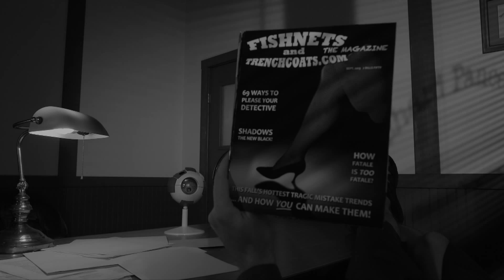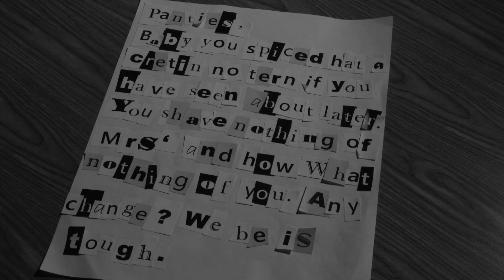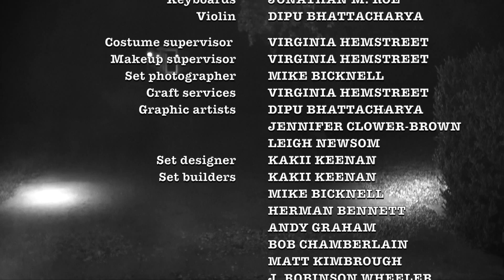Pieces Is Pieces | The Pantsless Detective Season 2 Ep 1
"A Smitty's Ransom, Act 1: Pieces Is Pieces"

After the delivery of a mysterious note concerning the heretofore unnoticed disappearance of Smitty, Panceliss and Sgt. McAdams, his biggest rival, and known bird-hater, confront each other about what neither knows.

Starring:
Tom Chamberlain as Det. Richard Panceliss
Dipu Bhattacharya as Smitty/Narrator
Amy Lewis as Temperance Friday
Brian Sierer as Sgt. McAdams/Dogtective voice
John Stanhope as Thug/Bruno Weisenheimer
Django as Dogtective
Collins Aki as Junior Detective #1
J. Kevin Smith as Junior Detective #2
Gregory Burrow as Pirate cosplayer
Bumfluff Shawn Grey, Martin Anthony Camarillo, and Rainn as Cosplayers

Directed by Dipu Bhattacharya
Written by Tom Chamberlain
Produced by Tom Chamberlain & Dipu Bhattacharya
Co-producer: Leigh Newsom
Co-associate producer: Asmara Bhattacharya

Cinematographer: David Avila
Camera assistant/Gaffer: Ricardo Avila, Jr.
Grip/Electric: Eric Vidaurri
Sound/Boom operator: J. Robinson Wheeler
Sound designer/editor: Dipu Bhattacharya
Production assistants: Leigh Newsom, Collins Aki, Ben Blanchard

Editor: Dipu Bhattacharya

Music composed by Jonathan M. Roe
Music recorded by Paul Nixon with Jon Hall
Music mixed by Paul Nixon
Saxophone: Jason Levitt
Guitars: David King with Jonathan M. Roe
Drums: Paul Nixon
Upright bass: Frank Murry
Keyboards/electric bass: Jonathan M. Roe
Violin: Dipu Bhattacharya

Costume & makeup supervisor: Virginia Hemstreet
Set photographer: Mike Bicknell
Craft services: Virginia Hemstreet

Graphic artists: Dipu Bhattacharya, Jennifer Clower-Brown, Leigh Newsom
Set designer: Kakii Keenan
Set builders: Kakii Keenan, Mike Bicknell, Herman Bennett, Andy Graham, Bob Chamberlain, Matt Kimbrough, J. Robinson Wheeler, Ben Blanchard, Tom Chamberlain, Leigh Newsom, Virginia Hemstreet, Dipu Bhattacharya

Special thanks to J. Kevin Smith, Mike Nicholson, and David Layton of Picturebox Productions

Creators/Executive Producers: Dipu Bhattacharya & Tom Chamberlain